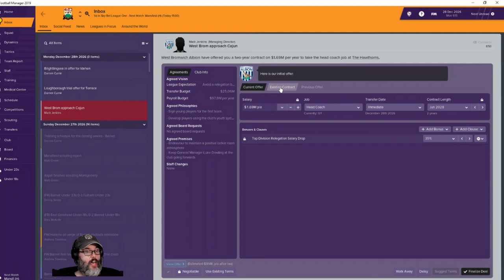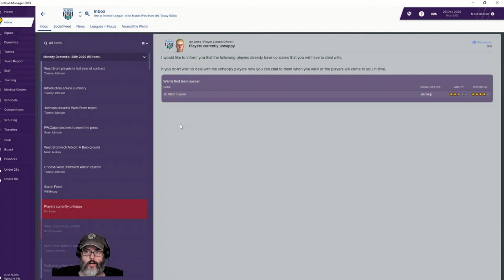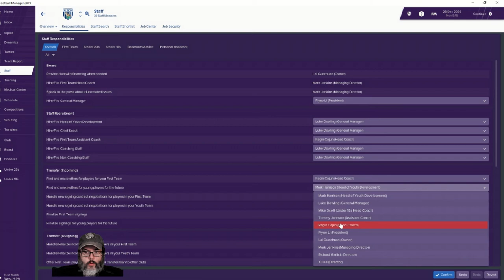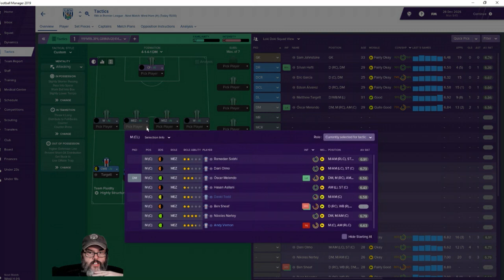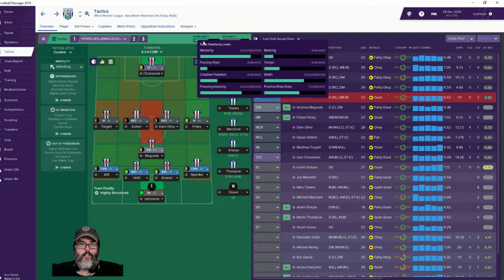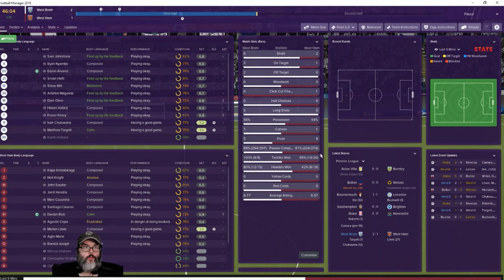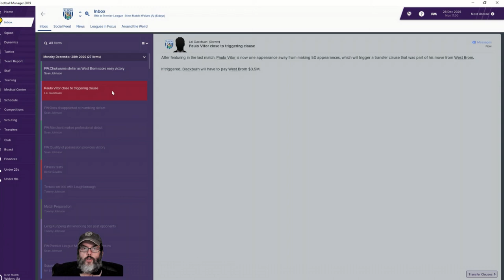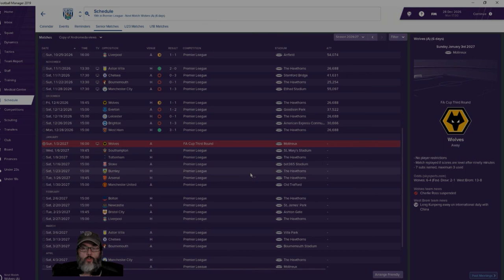FM19 West Brom - Ep. 73 - Moving to the Premier League